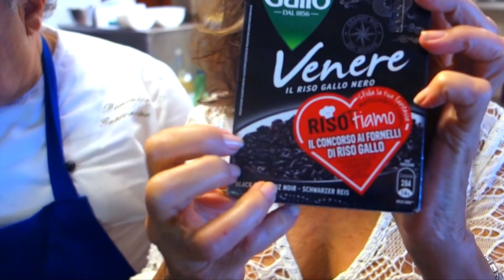COMO FAZER ARROZ NEGRO COM LAGOSTIM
Receita italiana de arroz negro com lagostim

Amigos,

no sul da Itália existe um verdadeiro paraíso onde o sol sempre brilha e as águas límpidas do Mar Tirreno são pura inspiração: Capri. Além da belíssima natureza, Capri tem tanta opção de gastronomia... que não resisti a gravar um vídeo na cozinha do Ristorante Torre Saracena, e aprendi com o chef Domenico Guarracino a fazer um delicioso Arroz Negro com Molho de Limão. Querem ver?

Silvana Tinelli aprende em Capri a fazer a receita italiana de arroz negro com lagostim